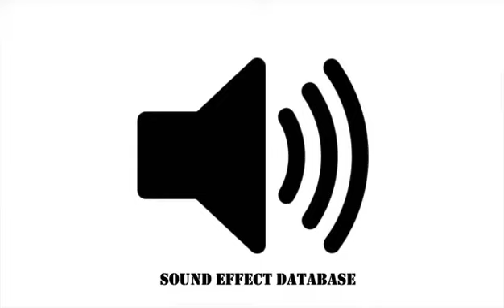Laser Cutter Sound Effect (#2)